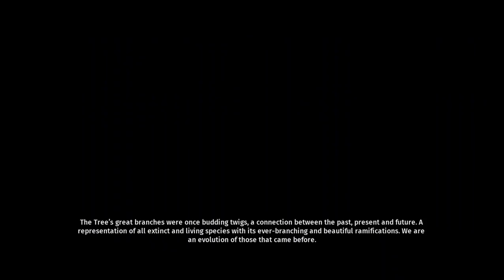BIOMUTANT - Out of Date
Playing with:

Laptop Model : Aspire E5-575G
Processor : i5-7200U CPU @ 2.50GHz (4 CPUs), 2.7GHz
Memory: 8192 MB RAM
DirectX 12